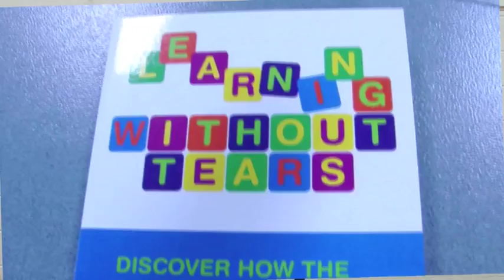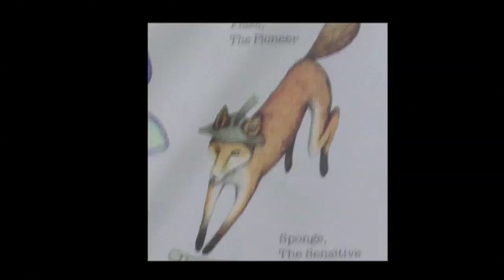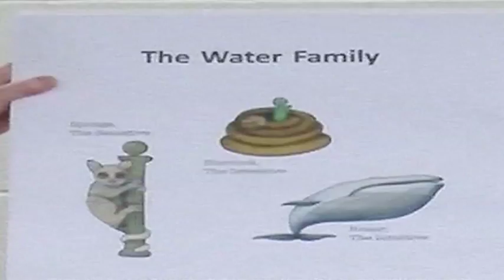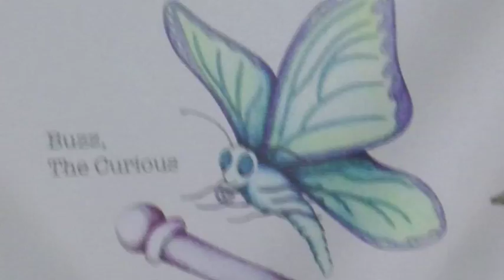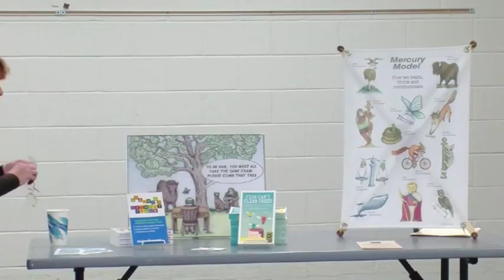Fish Cant Climb Trees